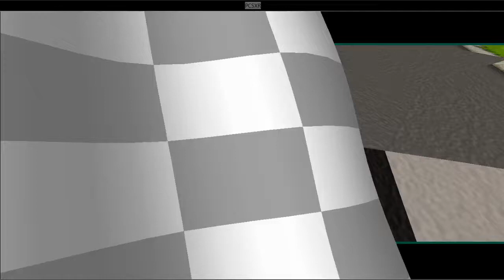CTR - Turbo Track - No HUD, 60FPS Widescreen "Lose" Spectator Mode